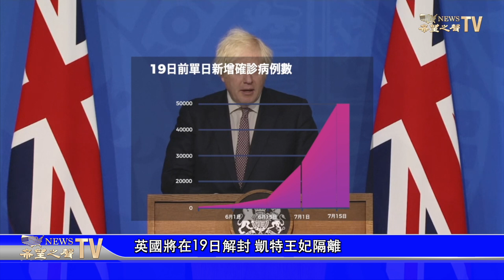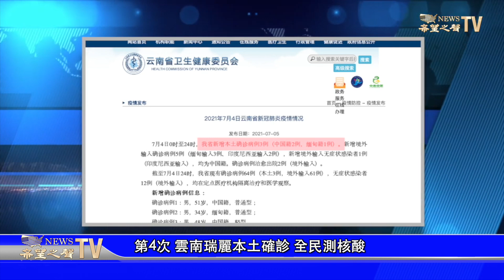紐西蘭議員打破禁忌 狠批中共活摘器官；世維會紀念烏魯木齊大屠殺12周年；英國將在19日解封 凱特王妃隔離【粵覽新聞】（20210706）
0:37 紐西蘭議員打破禁忌 狠批中共活摘器官
2:41 英國將在19日解封 凱特王妃隔離
9:49 世維會紀念烏魯木齊大屠殺12周年